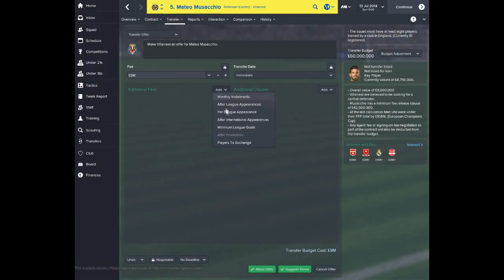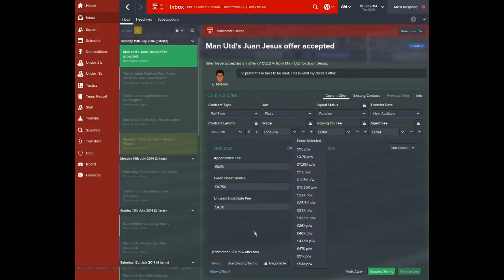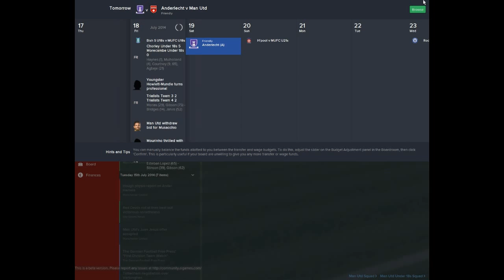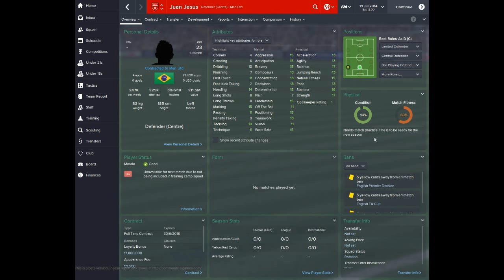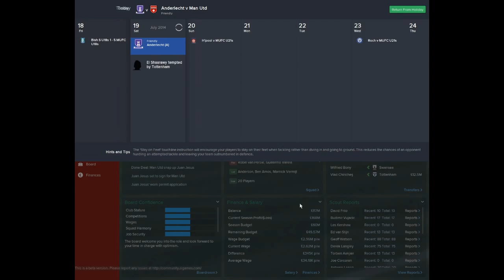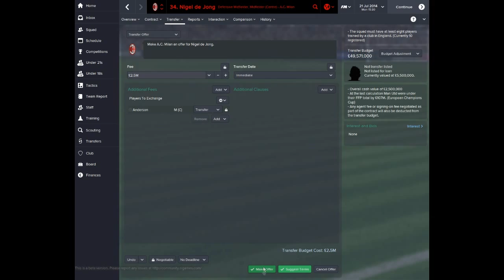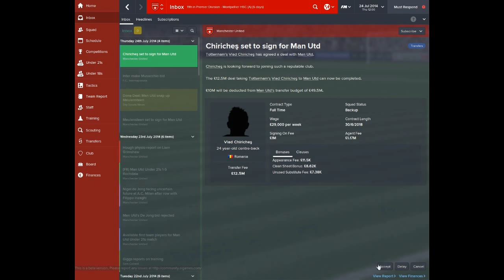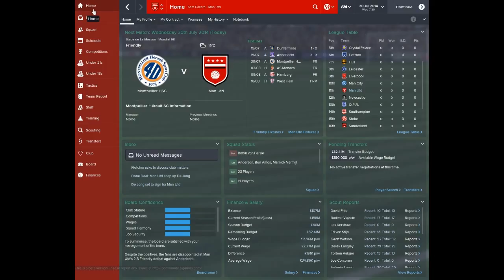Football Manager 2015: The Louis van Gaal Project: Manchester United: Episode 2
Episode 2 of my Manchester United Football Manager journey